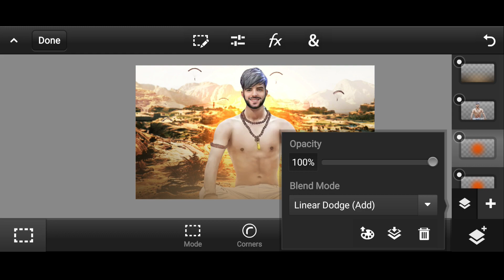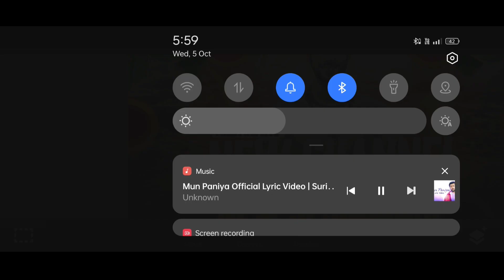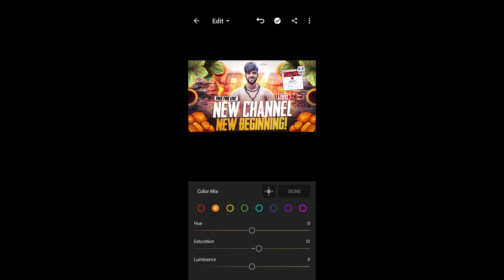How to Make Free Fire Trending Fantastic Live Thumbnail Tutorial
MEDO NO 1 GAMERZ